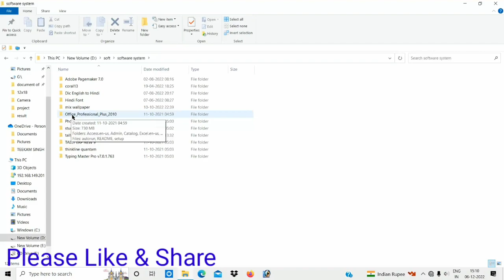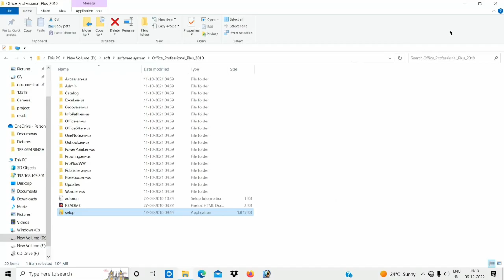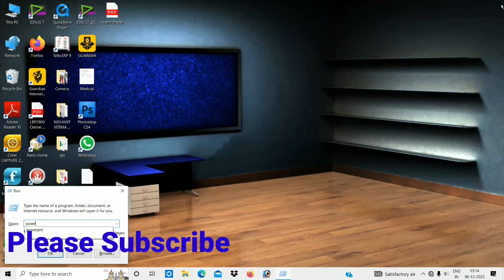Install MS Power Point, How To Install Microsoft Power point Only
Hello Student,